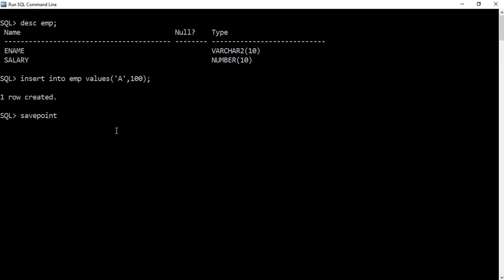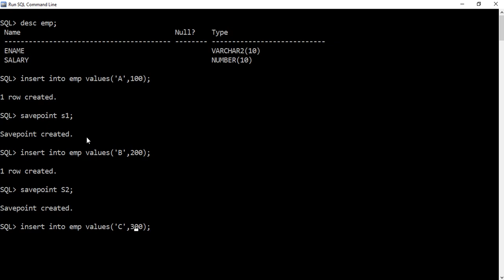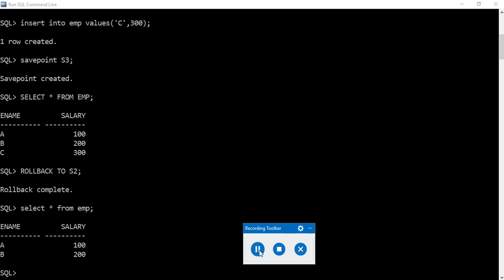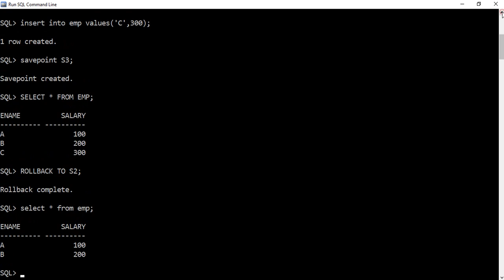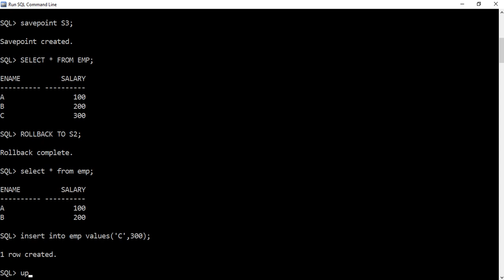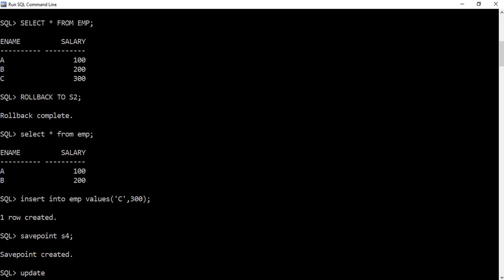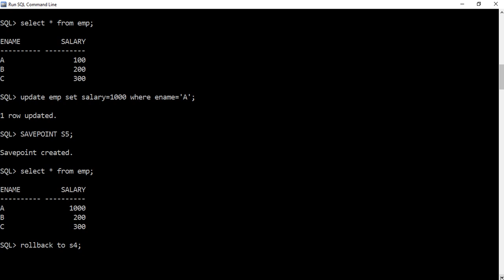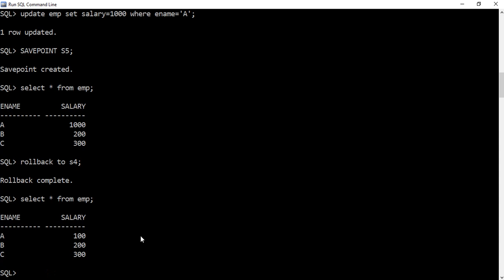savepoint in detail#👍//what is save point??👩‍🏫//How to use savepoint in SQL Telugu.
This video having full information about the savepoint in SQL.